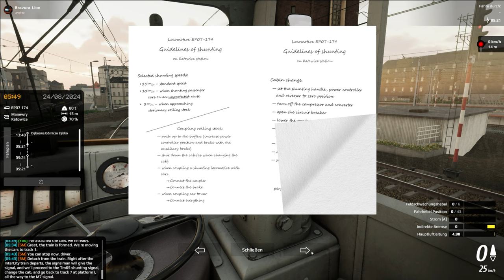Simrail - Rangierdienst in Katowice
Ich hab mir mal ein neues Szenario geholt für Simrail, mal sehen was uns so erwarten wird.